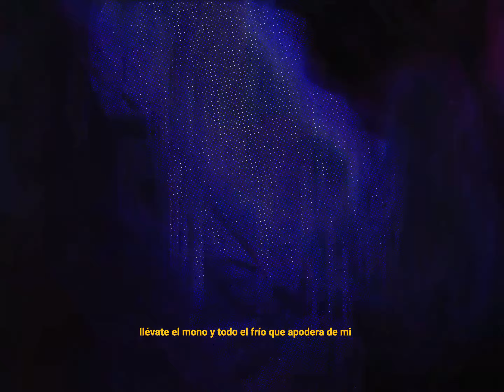RETRO - CON LO GUAPA K TÚ ERE (Official Video)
PROD PLEISBB X ANTOAC

Y COMO STAS SOLA CON LO GUAPA KE TÚ ERE ¿?

Letra:

Y cómo estás sola con la guapa que tú eres ¿?

Si por ti me olvidaba de todas las mujeres
Y nos vamos para donde quieras
Hacemos lo que tú quieres
Y disfrutamos los minutos como si mañana mueres

Y con lo guapa que tú eres es imposible que estés sola …
Si por ti dejaba to y dejaba a todas
Si por ti dejaba todas si por ti dejo la droga si por ti to lo dejaba
Pero me dejaste a solas …

Devuélveme todas mis ganas de volver a sonreír
De levantarme en la mañana y tener ganas de vivir
Llévate el mono , Todo el frío que se apodera de mi …
Llévatelo Todo pero no te marches de aquí